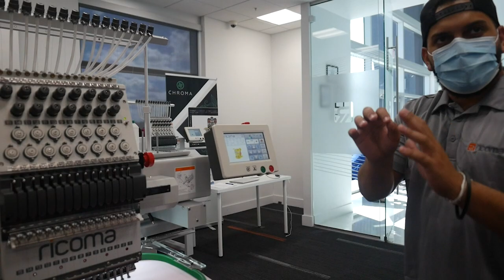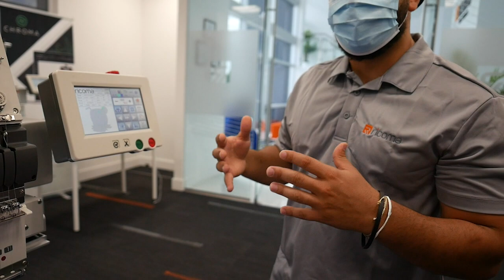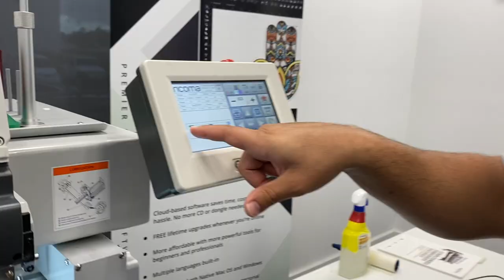I visited Ricoma Headquaters in Miami Florida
In today's video I give you a synopsis of my trip and show you some behind the scenes footage of The Ricoma Headqurters in Miami Florida.  I got to do an in person training on my MT 1501 Commercial embroidery machine. I can truly say I had the Ricoma Experience. Enjoy, more exciting news to come.